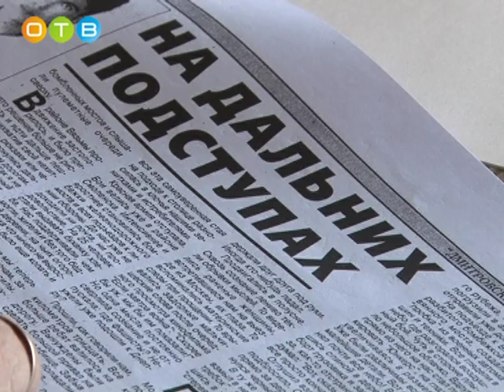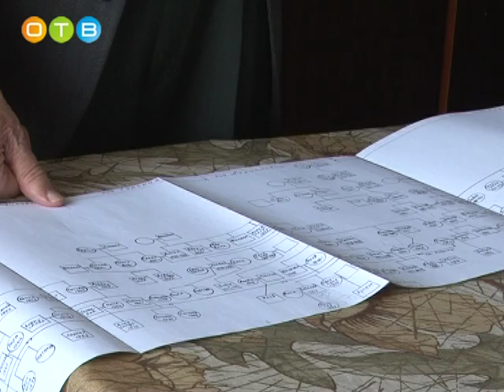Он защищал Москву История жизни одинцовского ветерана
В июне 41-го года, многие считали, что война закончится быстро и столице ничего не угрожает. Но уже через три месяца, в сентябре полуторамиллионная группировка немецко-фашистских войск стояла под Москвой. Битва за нее продолжалась семь месяцев и стала крупнейшей военной операцией в мировой истории. Андрей  Ларионов – один из тех самых бойцов, кто смело встал на защиту своей страны. Своими воспоминаниями ветеран Великой Отечественной войны поделился с нашей съемочной группой.